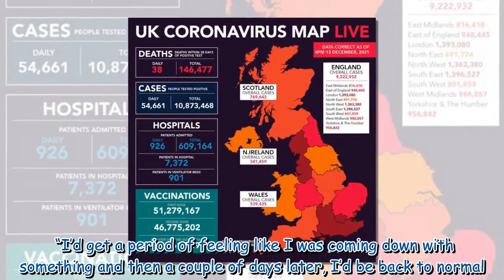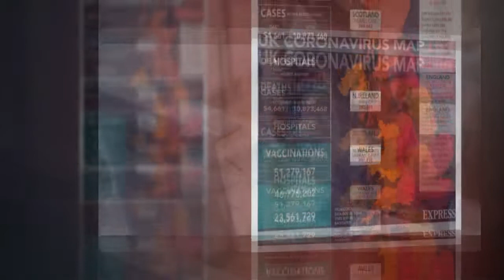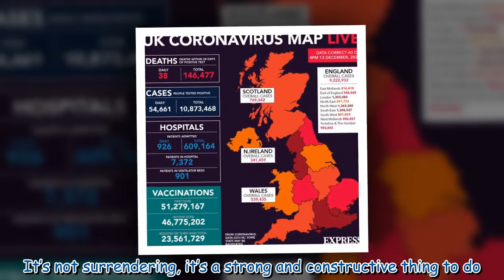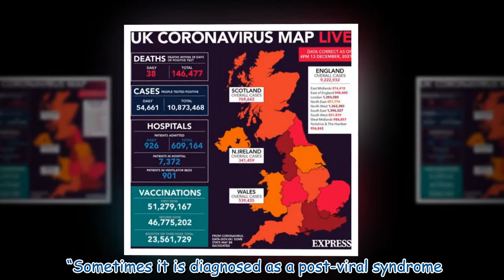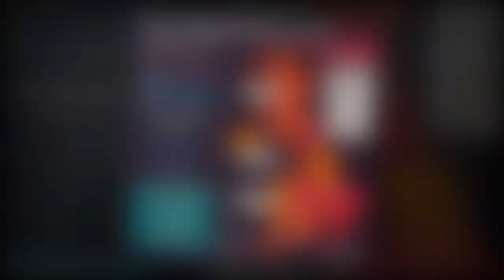‘I lost half my blood’: Woman recalls diagnosis of ‘mystery illness’ - it affects millions